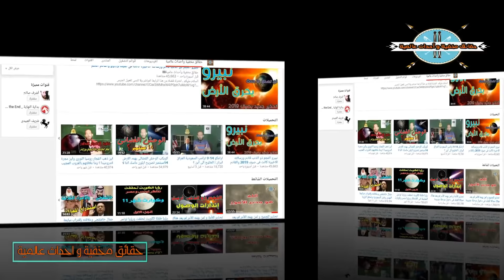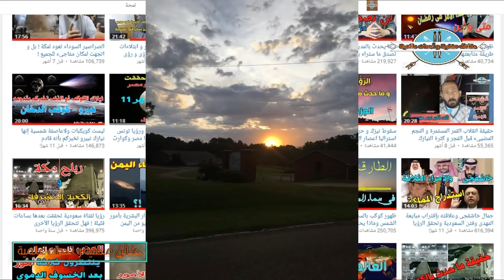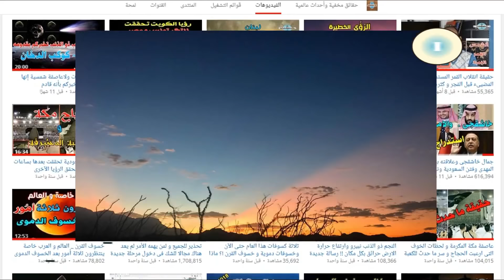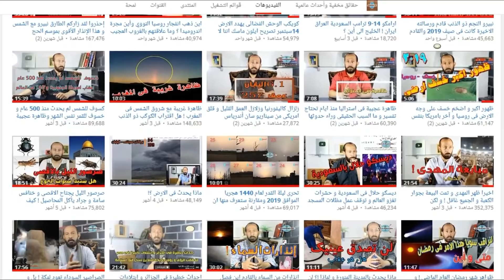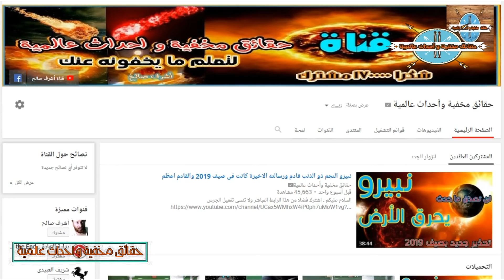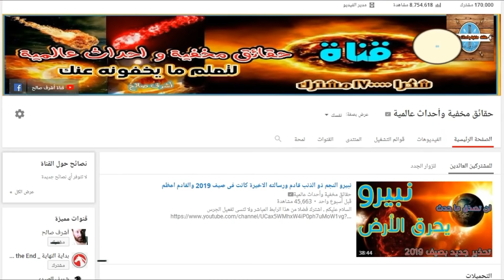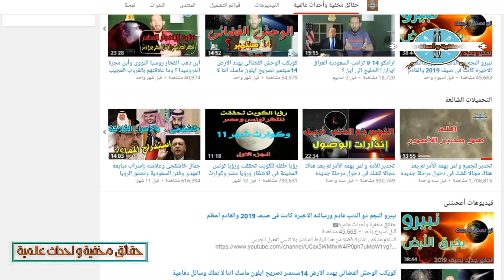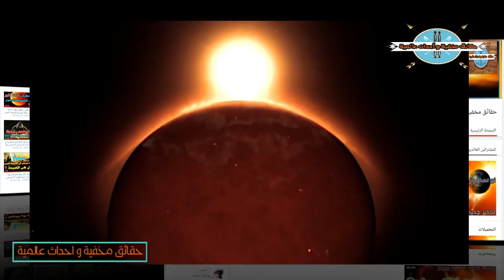ظواهر عجيبة واخفاء السماء المتعمد لا تغمض عينيك و شاهد لتعرف الحقيقة 2#الجزء الثانى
رابط الدعم للقناة عبر الباتريون
رابط الدعم للقناة عبر الباى بال
نتشرف بكم عبر مواقع التواصل الاجتماعى